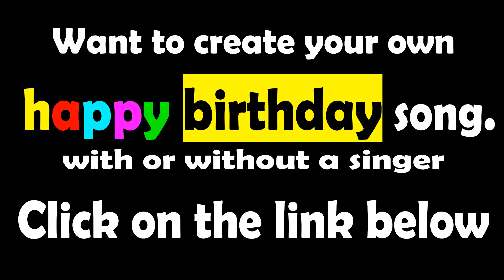WAJIHA Happy Birthday Song | Today Is Your BIRTHDAY 🥳 🎂 ( WAJIHA Official video)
we sing WAJIHA Happy Birthday song! New Music video by "Birthday Song With Name".
ᴄʀᴇᴀᴛᴇ ʏᴏᴜʀ ᴏᴡɴ 𝟸𝟶% ᴏғғ ➡  https:WAJIHAWAJIHAbit.lyWAJIHA3SRUE8w

Happy Birthday, Song Lyrics:

Happy Birthday WAJIHA
Happy Birthday to You
Happy Birthday
Happy Birthday
Happy Birthday WAJIHA